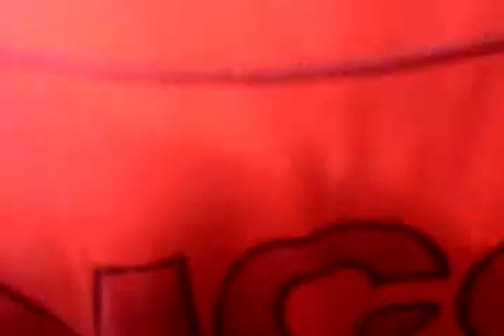Will King vs Conec 16avo La Madriguera 2da Fecha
Que es 'La madriguera - Freestyle' , una competencia de 1vs1 un combate frente a frente de 40 segundos de freestyle , sobre un beatbox donde se expresan ante el oponente de la forma que quieran rapear y el ganador es elegido mediante una votación de un jurado de 3 personas , el ganador se llevará una remera y la clasificación a la final llamada 'La madriguera - Eight champions' , esperamos a todos lo que quieran pasar una tarde hermosa en la costanera a puro rap , saludos y esperó una buena nueva edición.

Ganador: Conec